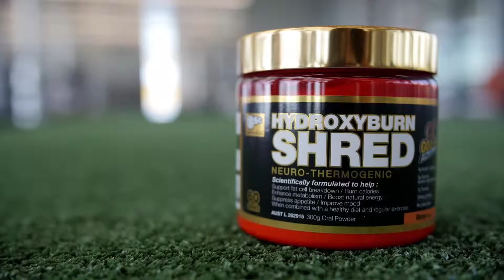Average Joe x Hydroxyburn Shred | BodyScience